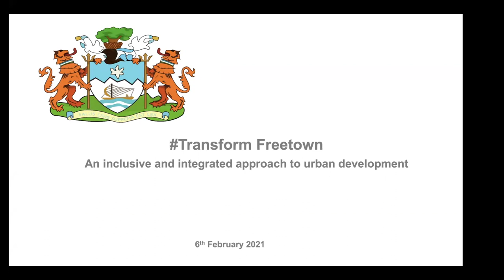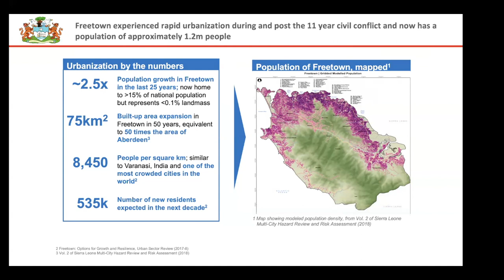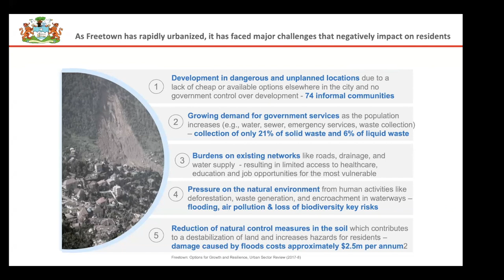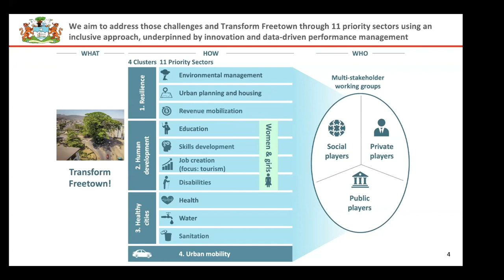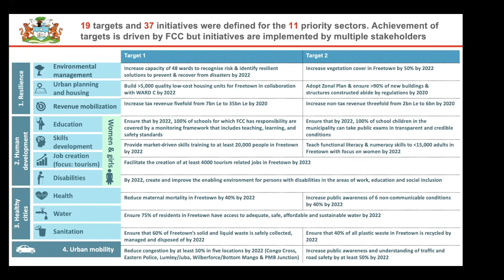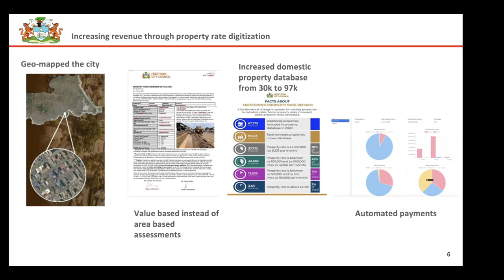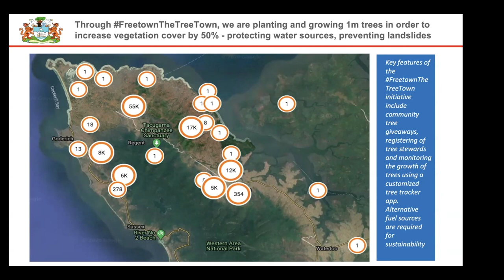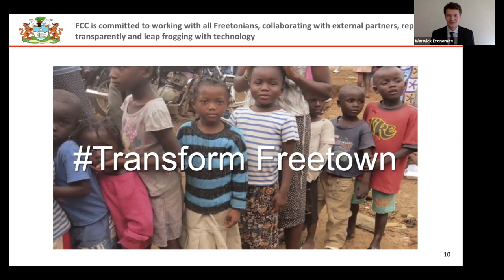Yvonne Aki-Sawyerr on Urban Policy Engagement for Economic Development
Welcome to the Warwick Economics Summit 2021! We were delighted to host Yvonne Aki-Sawyerr, the mayor of Freetown, Sierra Leone.

The Warwick Economics Summit (WES) is the largest student-run Economics summit in Europe. Now having run for nearly two decades, the Summit has evolved in form and stature into a truly international forum where talented students from various universities listen to some of the world's most revered and inspirational speakers on a wide range of topics.